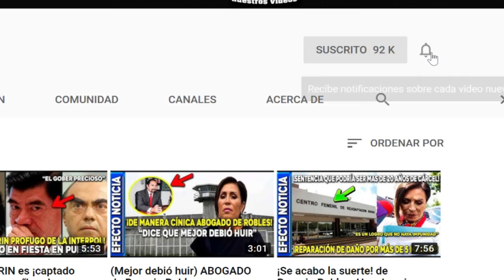¡PEÑA NIETO LO VUELVE HACER! [aparece con disfraz en NY]